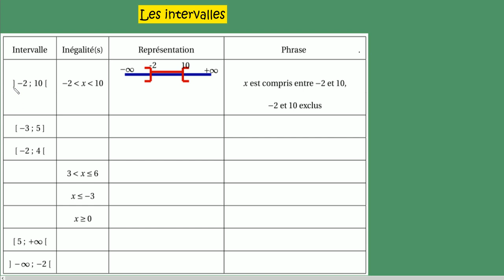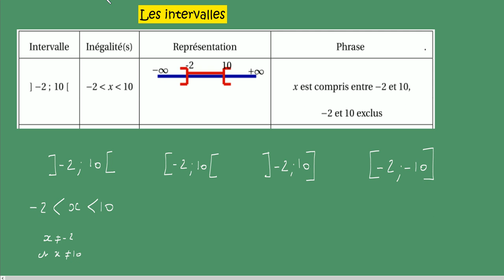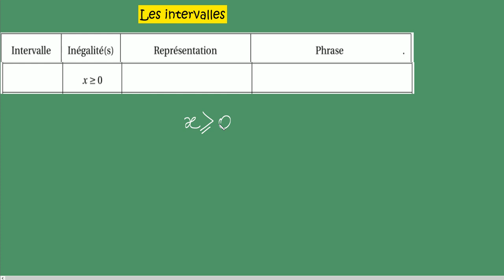Seconde-Les intervalles et les encadrements Exercice application du cours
Exercice sur les intervalles pour débuter
Ouvert fermé borné infini